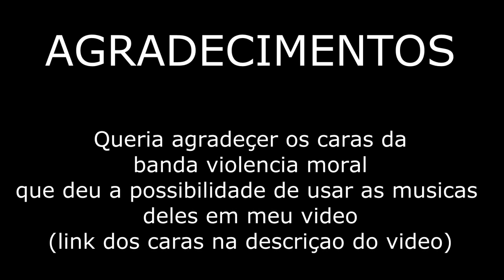Microdermal - Rosto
SAINDO MAIS UM VIDEO DE DERMAL
CADA VEZ MELHORANDO MAIS HEIN!!!
AGRADEÇO SEMPRE

GALERA COMO DISSE CADA VEZ MELHORO MAIS
FAÇA SUA PERGUNTA
OU ATE MESMO SEU DESAFIO
ISSO ME MOTIVA CADA VEZ MAIS A GRAVAR MEUS VIDEOS
LEMBRANDO TB QUE TEM PROMOÇAO DE 200 INSCRITOS
NAO FIZ O VIDEO MAS QUEM QUISER É SÓ COLOCAR O NOME
EM QUALQUER COMENTARIO NO YOUTUBE QUE JA VAI ESTA CONCORRENDO

 VAMOS FAVORITAR O VIDEO, SE ISNCREVE NO CANAL,
COMPARTILHA COM A GALERA E NAO ESQUEÇE DO JOINHA!!!

VAMOS MANDAR SUAS DICAS PARA QUE EU POSSA MELHORAR NOS MEUS VIDEOS